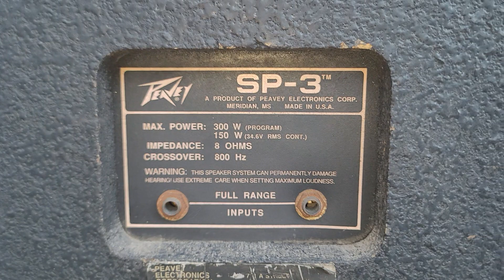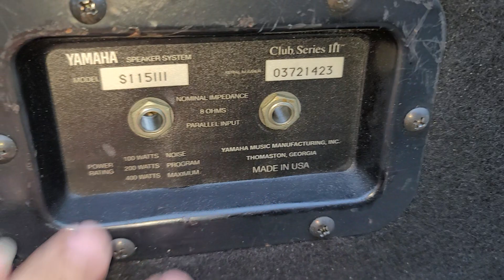2cặp vỏ full 40 Feavey và Yamaha bãi xịn usa. Lh 0966.812.781